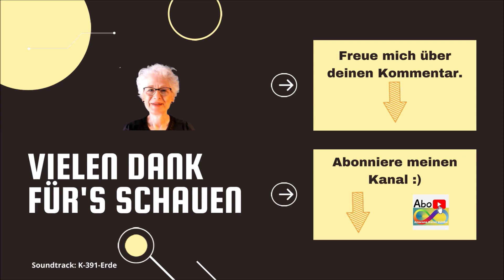☀️ ICH BIN und das Gesetz der Entsprechung (Spiegel-/Resonanzgesetz) ✅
Lass uns diesen Fragen nachgehen:
✅ Was hat es mit dem "ICH BIN" auf sich?
✅ Wie hängen ICH BIN, wahres Selbst und das Gesetz der Entsprechung zusammen?
❤️ Fühle dich inspiriert und motiviert auf und zu deinem spirituellen Erwachen.
💗 In einer geführten Meditation erhältst du Botschaften zu deinem ICH BIN aus der geistigen Welt.

Zeitstempel:
00:00 Einführung
01:19 ICH BIN
02:59 Gesetz der Entsprechung
04:40 Erläuterungen zur geführten Meditation
07:27 Geführte Meditation

💖 Unterstützung auf deinem Weg erhältst du auch in meinem E-Book und Taschenbuch "Wie SelbstCoaching gelingt: Mit Intuition und 7. Sinn deine Seele zum Leuchten bringen". Gibt's bei Amazon

➤ Ich freue mich über deinen Kommentar für einen wertschätzenden und freundlichen Gedankenaustausch hier auf dem Kanal. Vielen Dank für deinen Respekt.

🙏 Wenn meine Videos dich inspirieren und du meine Arbeit unterstützen möchtest, ist das mit einem kleinen Energieausgleich über PayPal möglich. Als Betreff verwende einfach "Energieausgleich":